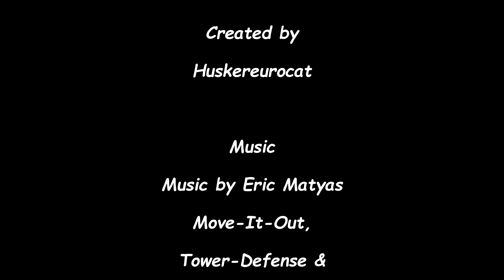Madden FF/FI MOD - Rebuilding the 49ers S4 Playoffs WC at Cowboys - Ep 87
Welcome to the San Francisco 49er franchise. Enjoy coverage of the year 4 - 2020 Wildcard weekend playoff match up vs the Dallas Cowboys in AT&T Stadium on FOX NFL.
With this series I want to explore the new FF Mod that is available. Along with many other mods that are available and there are a lot of them, it makes the game come alive.

Everyone is caught up in the hype of the console style games that they don't even give a program that is a decade old a second thought. I want to be able to show you what can be done with an aging program with the correct mods. You can make a huge impact with the right mods and change the game for what I hope will be better.
Sit back and enjoy coverage of the year 4 - 2020 Wildcard weekend playoff match up vs the Dallas Cowboys in AT&T Stadium on FOX NFL, on the Football Freaks Sports Network and if you like it, leave a like or better yet subscribe so that you will get notified when there is new content to be viewed.
Download and use the custom field here on my 49er franchise journal
Make sure to put down in the comments if there is a mod that I am missing or you think of one that I should be including.